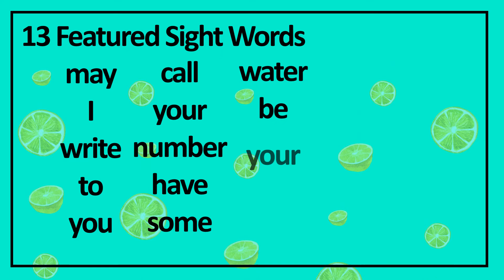Simple Llama Sight Word Story for Kids & Toddlers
Llama May I...
Parent TIP:
This video is short & sweet. We wanted to give kids a simple story with a repetitive feel, to help build their "sight word" confidence. Please use this story to help reinforce their memorization skills. This will allow them to remember & retain these 13 sight words. Please have fun & trust that they are finding their personal path to becoming avid readers!